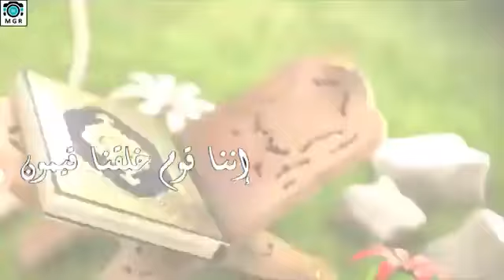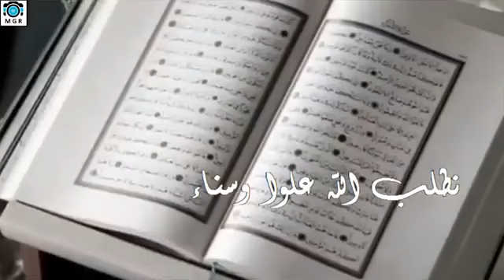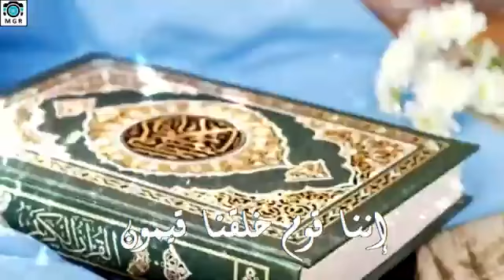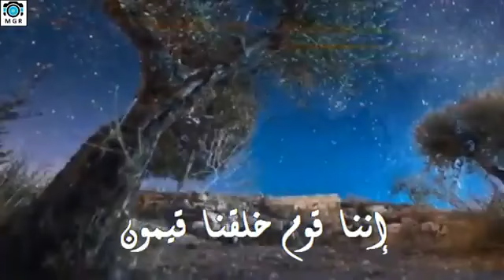بقلوب ساده الحب اللقاء وفتينا واشق للقا المشيد الصومال صعيد بن عامر